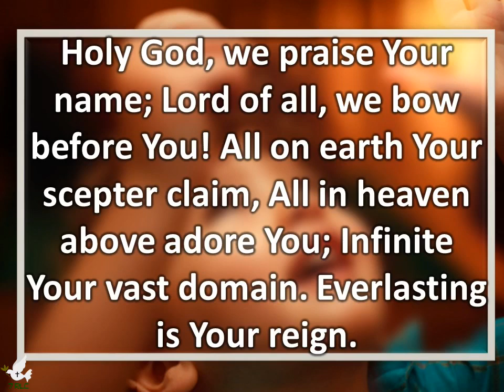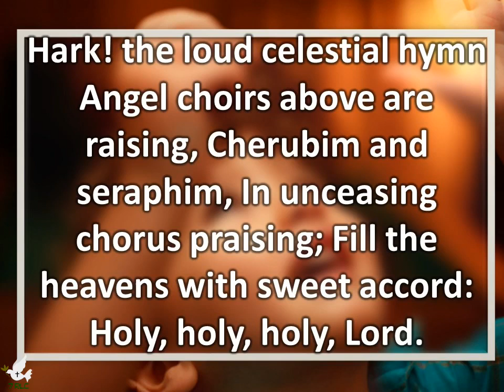Holy God, We Praise Your Name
SDA HYMN #030-Holy God, We Praise Your Name
1
Lord of all, we bow before You!
All on earth Your scepter claim,
All in heaven above adore You;
Infinite Your vast domain.
Everlasting is Your reign.

2
Hark! the loud celestial hymn
Angel choirs above are raising,
Cherubim and seraphim,
In unceasing chorus praising;
Fill the heavens with sweet accord:
Holy, holy, holy, Lord.

3
Holy Father, Holy Son,
Holy Spirit, three we name You;
While in essence only one,
Undivided God we claim You;
And adoring bend the knee,
While we own the mystery.